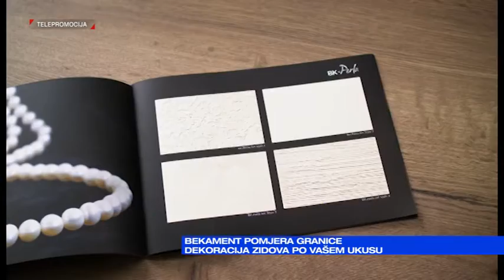TV PRVA / JUTARNJI PROGRAM / GOSTOVANJE / PRILOG - BEKAMENT